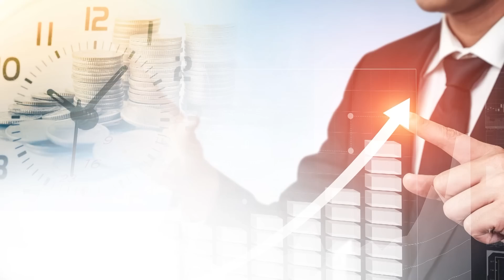6월 서울 아파트 입주 물량 5000 가구 "아파트 역 전세 폭탄 터진다" 함께 시작될 2차 부동산 하락 / 전세 제도를 없애야 "전세 사기 사라질 것" | 이광수 전 연구위원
0:00 전 미래에셋증권 애널리스트 이광수 부동산 전문위원      (촬영일시  5월 26일 오전 10시)

0:39 전세사기 피해지원을 위한 특별법 제정안 구체적인 내용은?

7:12 6월 입주물량 크게 늘면서 역전세 비상?

13:27 청약 깨는 사람도 많다는데 청약통장 무의미?

17:20 부동산 안정화 어떠한 것들이 필요한가?

전세사기특별법,아파트입주물량,깡통전세,부동산안정,부동산,청약통장,

K-45/10/10